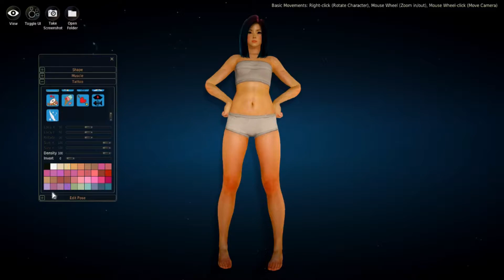Let's Play Black Desert Online Gameplay - New Beginning E1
G'Day Mates Servok here. New Aussie Youtuber having a go. Please leave comments on how I can Improve.

WOOHOO NEW GAME TIME BLACK DESERT ONLINE!

Cheers and I'll See Yas Later.